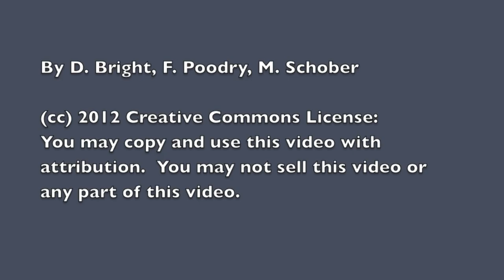MoveLeft3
A cart moves toward the left.  Download and analyze using LoggerPro or Tracker.